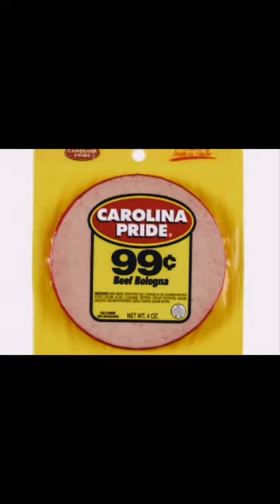Final Destination in real life? 😱‼️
The tragic death of Jessica White Depriest.